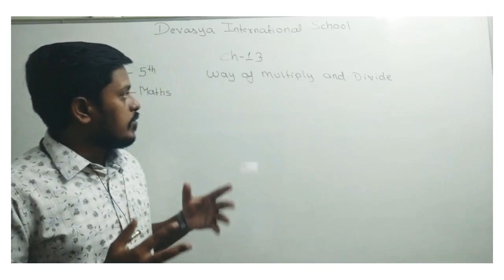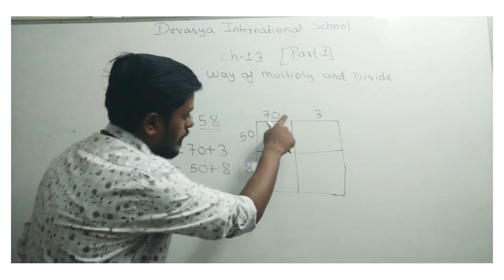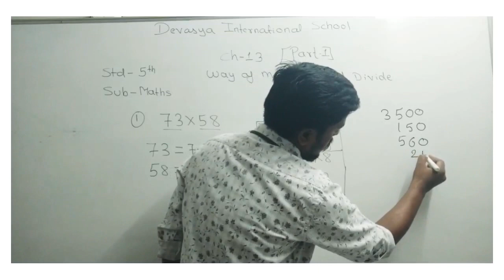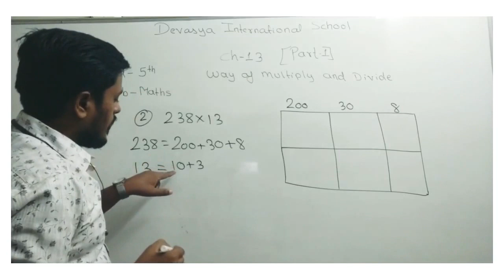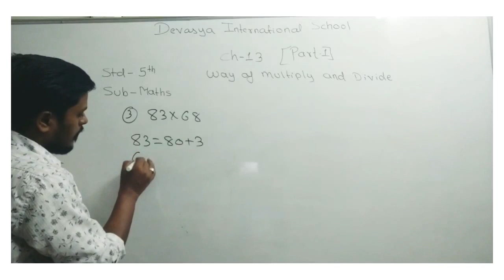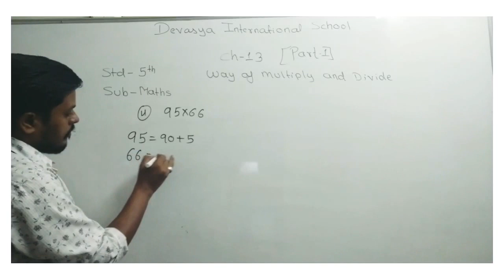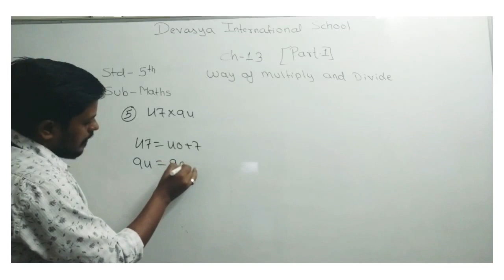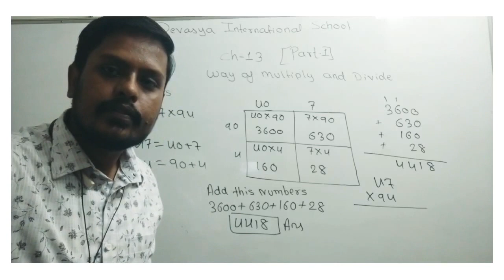STD 5 (Maths) Ch-13 Way of multiply and Divide Part 1 by JB Sir